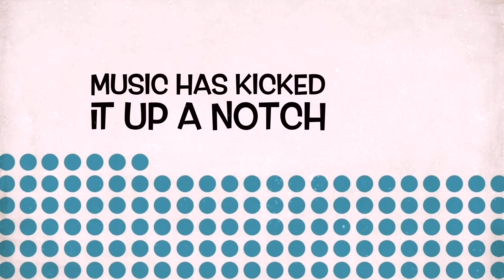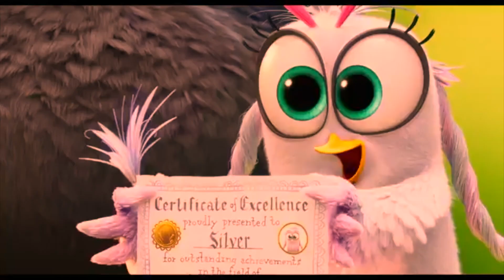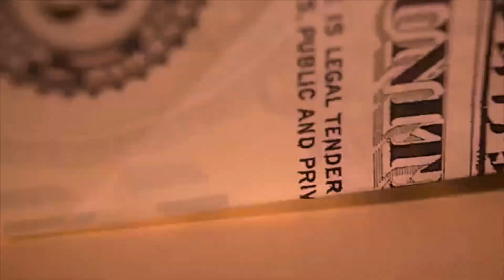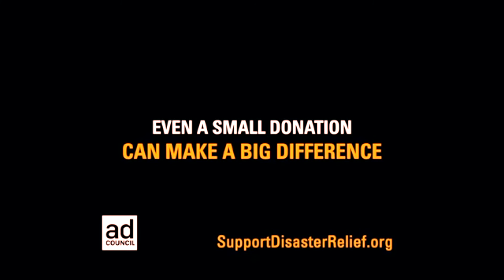Tone Butta - "Rappers In The Kitchen TV Show" (Episode 6)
"Rappers In The Kitchen TV Show" welcomes DMV Hip Hop artist "Tone Butta" as he hooks us up with his own creation "Spicy Seafood Sinatra" We gettin' it cookin' up in here!!